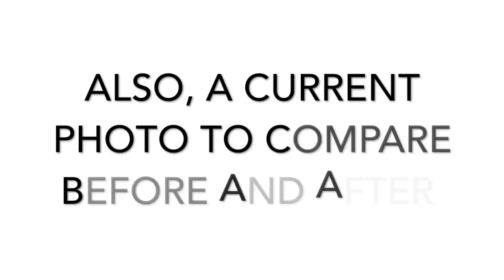ETV Morning Show - Wednesday, 5/10/17